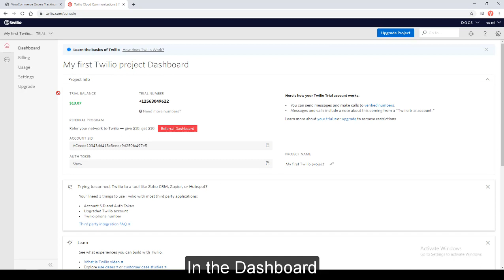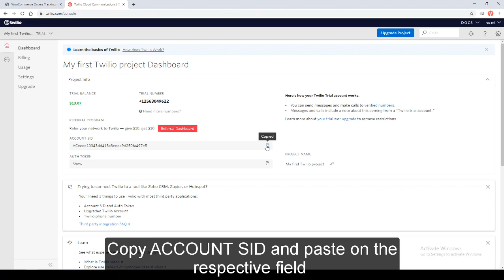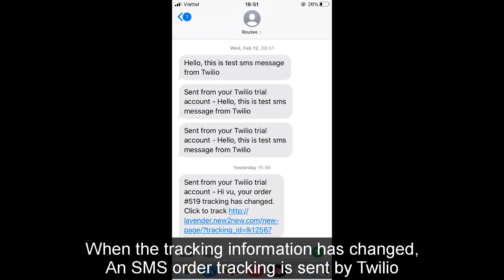How to setup the orders tracking SMS with Twilio provider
WooCommerce Orders Tracking is an essential plugin for tracking orders of WooCommerce. This plugin allows shop owners to add, edit, import, export the orders tracking numbers and tracking URLs of every item and order. Then the plugin can send the orders tracking emails, SMS, add the tracking information to PayPal transactions with orders tracking information and tracking URLs.  This plugin also integrates the orders tracking information with other tracking services. With the advantages of tracking orders, the shop owners can manage tracking orders easily and inform their customers about the orders journey. Likewise, customers will feel secure and comfortable in tracking their orders.

This video guides you on How to setup the orders tracking SMS with Twilio provider.